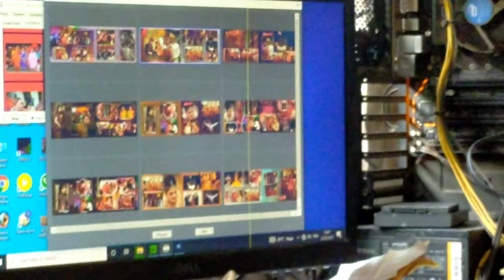हर Youtubers की तरह मेरा भी मजाक उड़ाया जाता😣 | I am also made fun of in the beginning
Hallo friends,

यह बात सच है कि शुरुआती दौर में जो भी यूट्यूब का journy start करता है उसका लोग मजाक उड़ाते हैं लेकिन सारेेेेेे यूट्यूब पर की तरह मैं भी मैंं हार नहीं मानूंगा लोग कितनाा भी मेरा मजाक हो रहा है लेकिन मैं सफलता पाकर रहूंगा और यह सब आपकी बदौलत होगा आप हमेंं सपोर्ट करेंगे तब  हम आगे बढ़ पाएंगे